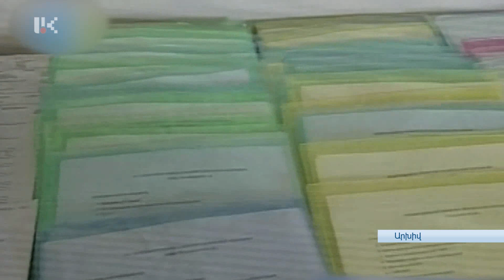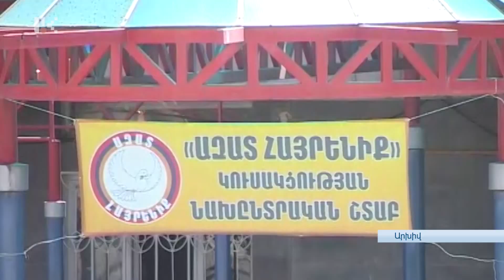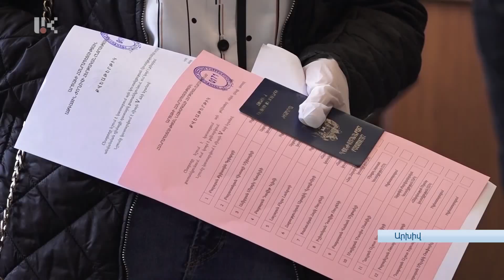ՊԵՏԱԿԱՆԱՇԻՆՈՒԹՅԱՆ 30 ՏԱՐԻ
30 տարի Արցախում պայքարը չի դադարել: Պայքար ապրելու իրավունքի համար, անվտանգության համար, պետականաշինության ճանապարհին, պայքար սոցիալ-տնտեսական ծանր իրավիճակի դեմ: Այս ճանապարհին անելիք դեռ շատ կա, բայց արվածն ու արդեն ունեցածն էլ գնահատանքի են արժանի: